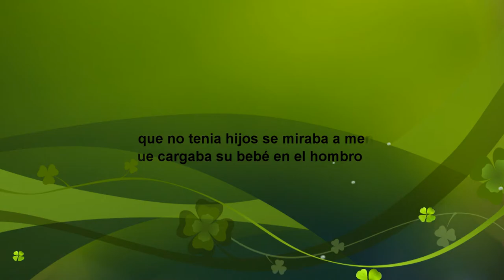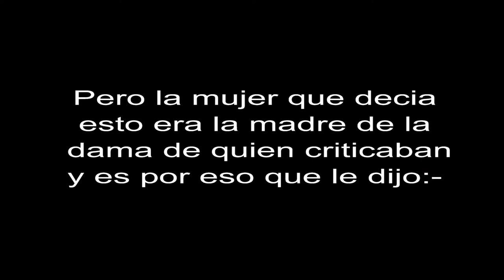ELOXOCHITLÁN‑OAXACA-MAZATECO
MUJER VIRGEN/ NARRACIÓN  ALBUM MAZATECO,BIC03